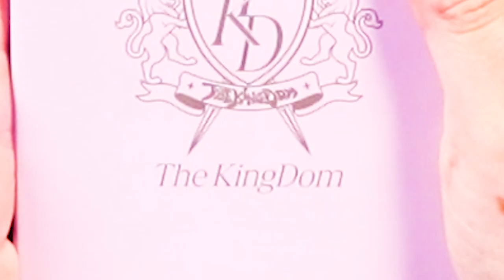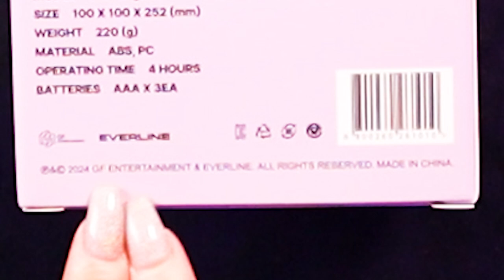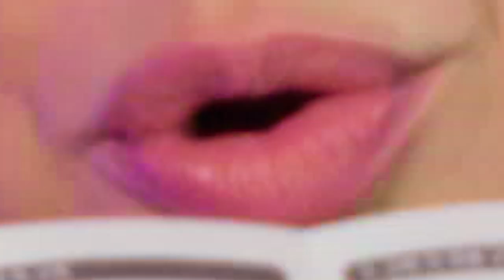The KingDom Lightstick | K-Pop Unboxing & Review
✨️ LIGHTSTICK TIME!! Join me as I get ready for the The KingDom concert by unboxing their royal lightstick ✨️

The KingDom Lightstick Unboxing & Review

Love KTpop

00:00 Intro
00:56 Unboxing
07:29 Review
17:31 Rating
21:00 Outro
21:17 Extras